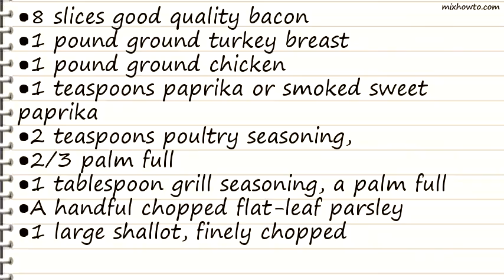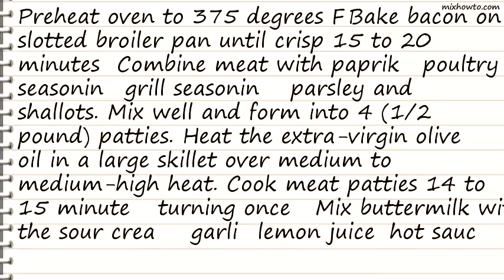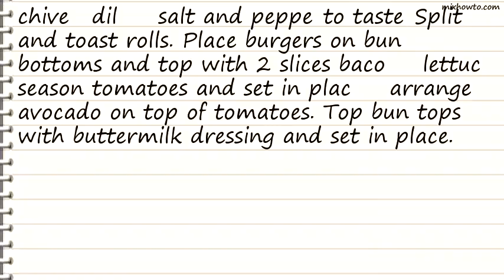Recipe Open Wide! Tur-Chicken Club Burgers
INGREDIENTS:
●8 slices good quality bacon
●1 pound ground turkey breast
●1 pound ground chicken
●1 teaspoons paprika or smoked sweet paprika
●2 teaspoons poultry seasoning,
●2/3 palm full
●1 tablespoon grill seasoning, a palm full
●A handful chopped flat-leaf parsley
●1 large shallot, finely chopped
●1 large clove garlic , grated or minced
●3 tablespoons, finely chopped chives
●1 tablespoon, finely chopped dill
●Salt and pepper
●4 crusty whole-wheat Keiser rolls
●12 pieces green leaf lettuce
●8 slices ripe tomato
●8 slices avocado